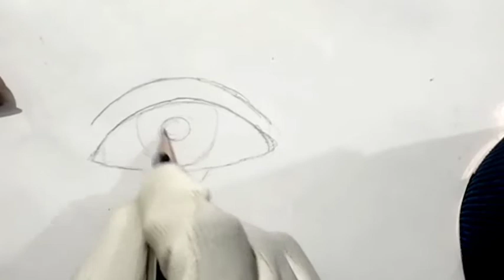Apsara pencil sketch| realistic crying eye 😫 sketch tutorial | how to draw step by step|draw learn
how to draw step by step, realastic sketch, eye drawing ,realstic eye sketch step by step, realistic eye drawing, draw learn, learn how to sketch and draw , real crying eye drawing, real eye sketchApsara pencil sketch